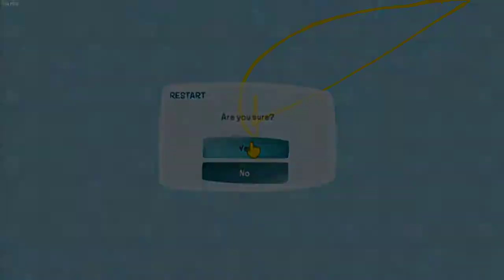Civs with Car Sounds [de blob]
I replaced ACiv in entities.trb with ACar that's the result.